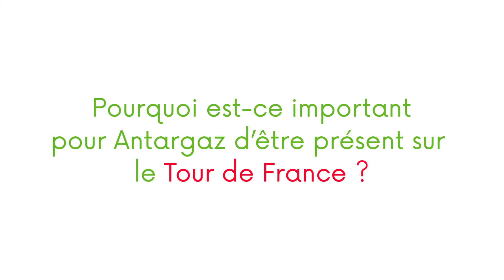Prix Antargaz de la combativité